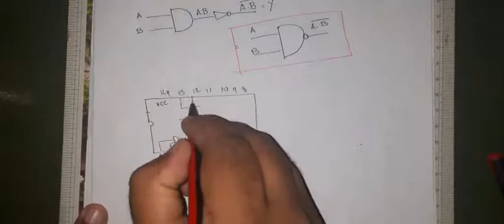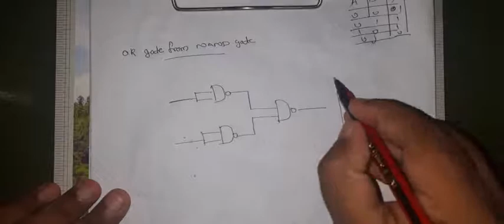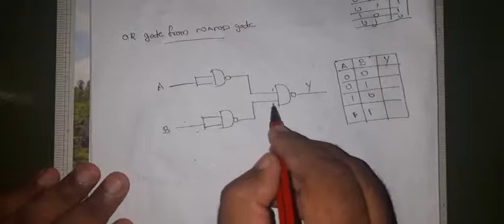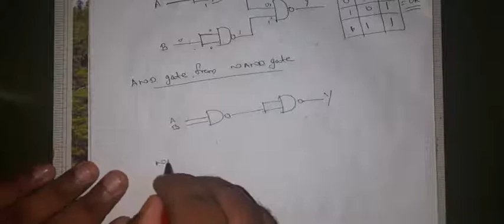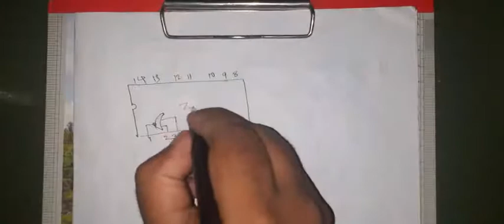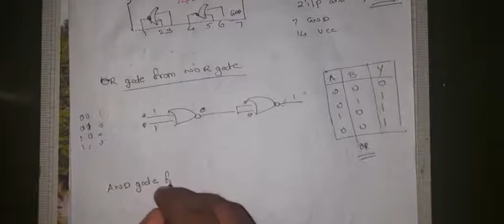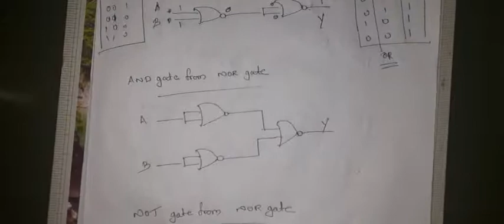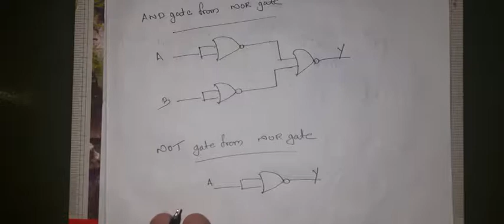Logic Gate and Circuit Part 2 : Universal Gates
Logic gate and Circuit
Fifth Semester B Sc Physics

Reference
Digital Principles and Application by Leech and Malvino